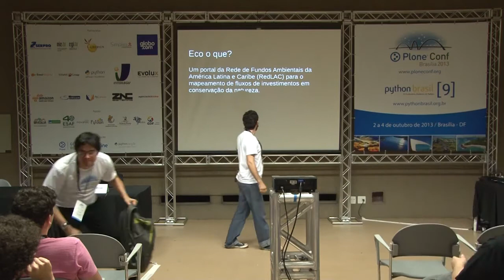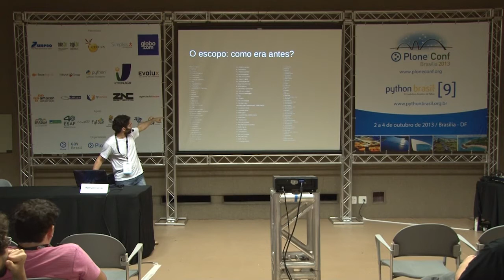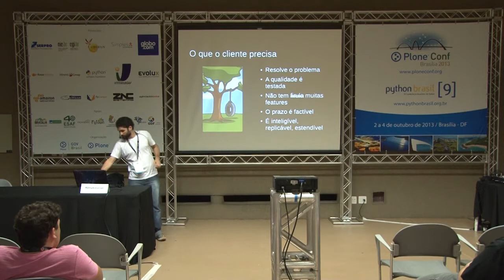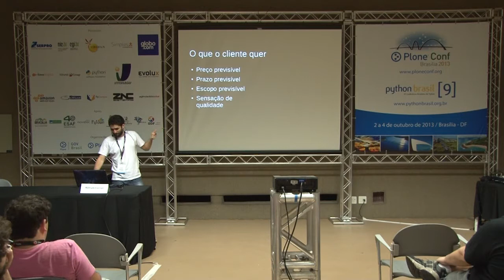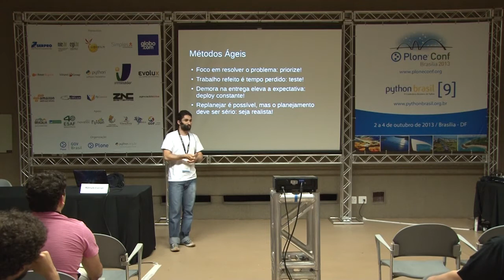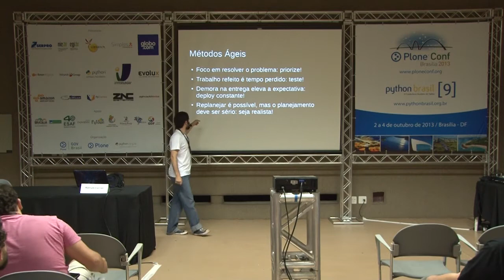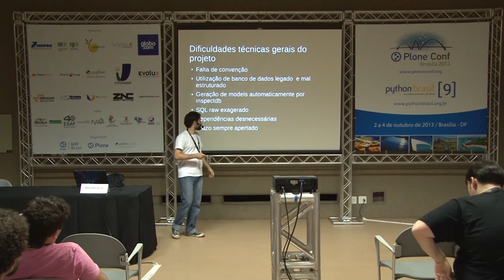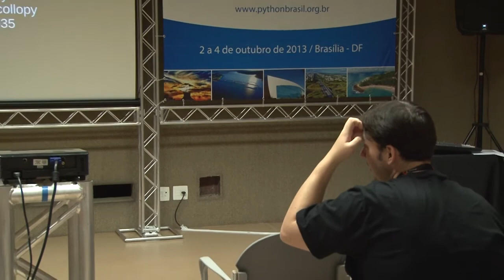Ecofunds: Sustentabilidade em projetos com Métodos Ágeis, Python e Django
Talk by Rômulo Collopy Souza Carrijo at Plone Conference 2013 and PythonBrasil[9] - Brasília / Brasil